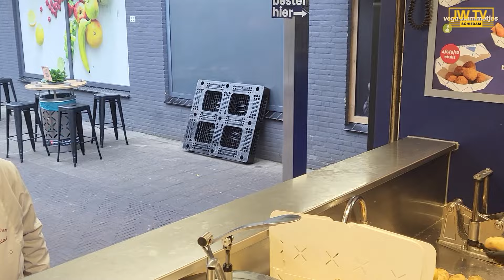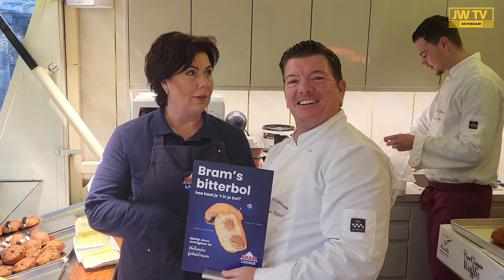Ondernemers Marianka en Joop maken een bitterbol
Marianka Mulleman kent men van Bram Ladage en Joop van de Weerdt is de oliebollenbakker. De twee ondernemers zijn fijne collega's van elkaar en samen ontwikkelden zij de bitterbol. JW TV kreeg een uitnodiging om te proeven. De bitterbol is op vrijdag en zaterdag te koop.